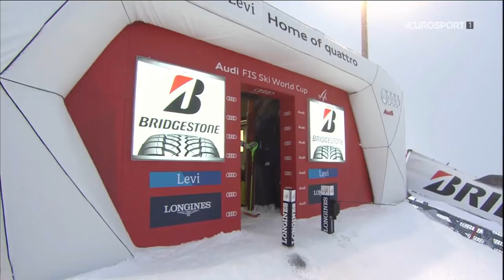Vlhova denies Shiffrin slalom victory at Levi 2017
The Aspen Finals winner Slovakia’s Petra Vhlova turned on the jets to best American Mikaela Shiffrin by 0.10 seconds on the Levi Black slope in Finland.